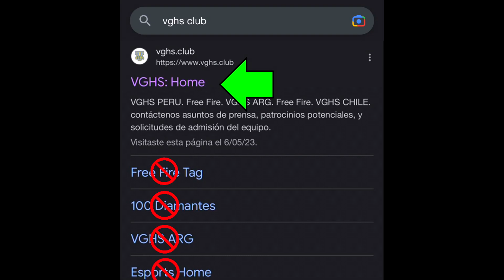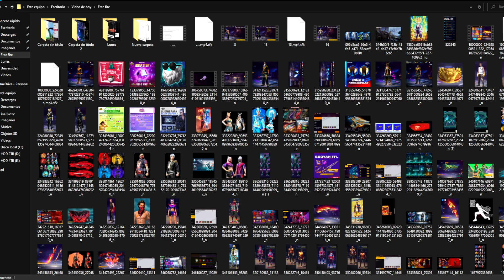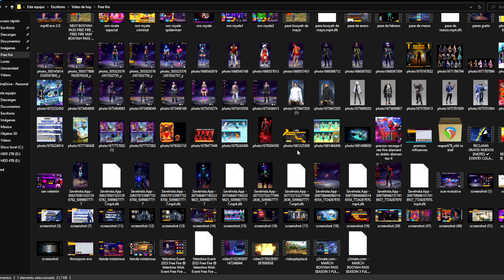🔥FECHA RECLAMA YING YANG LUNA SANGRIENTA? Y EVOLUTIVAS GR4TIS en 2023? 😱 Agenda Semanal de free fire